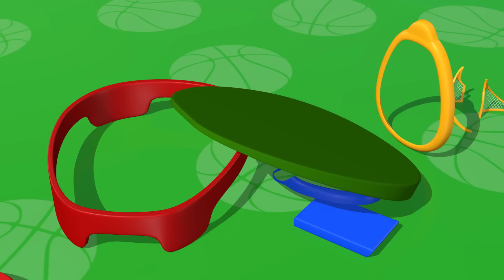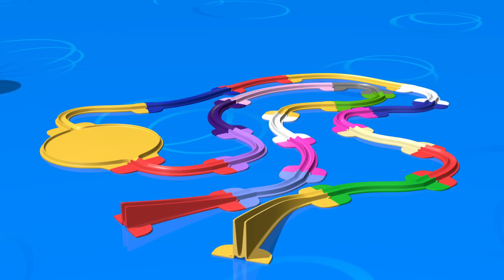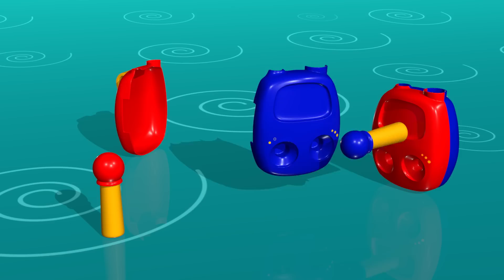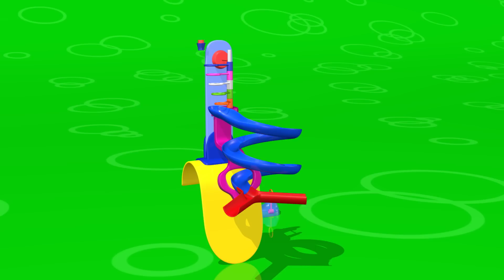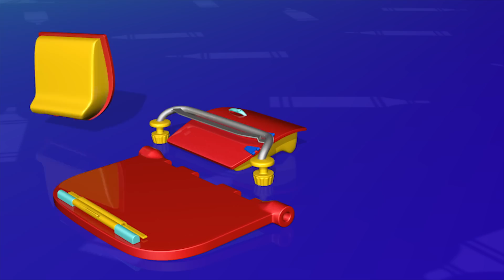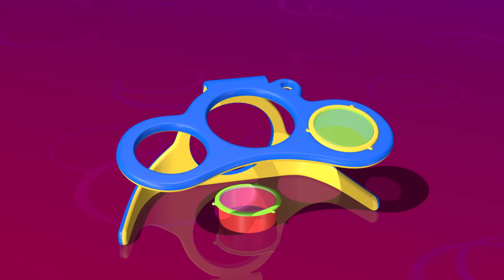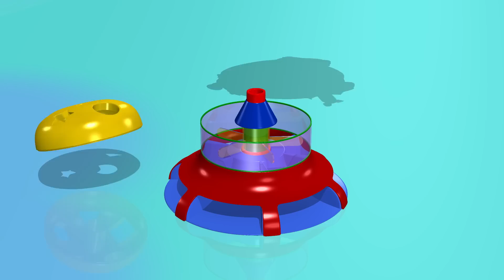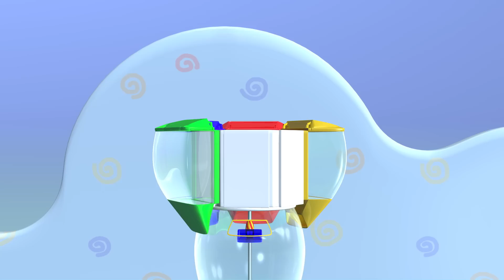TuTiTu En Francais | Porteur voiture | Et autres jouets populaires | 1 heure spécial